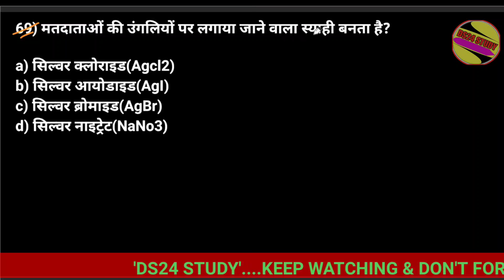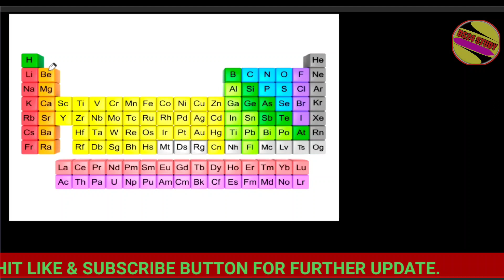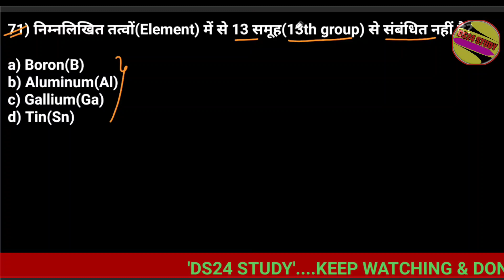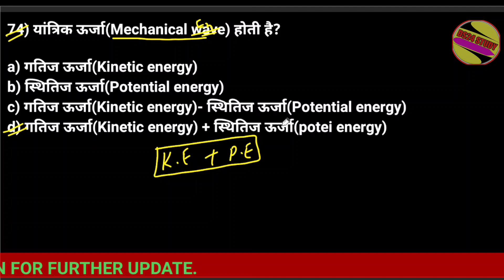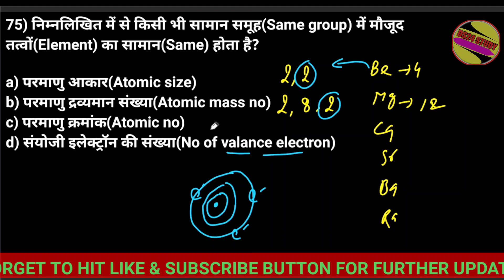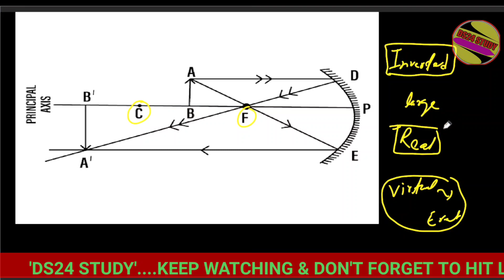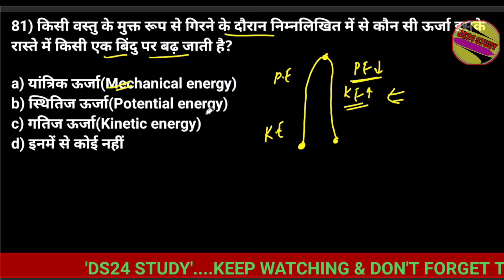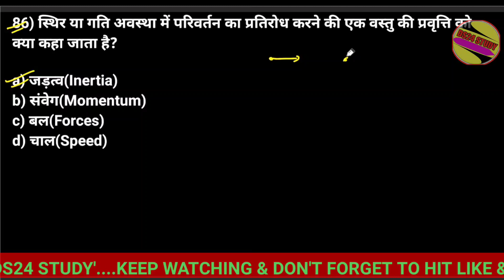SCIENCE SERIES FOR RAILWAY/SSC/STATE EXAM||DS24STUDY|DEEPAKSONU|RAILWAY ALP CLASS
Hello guys, aaj aap log KO es video me Science series ka Question no 69 se Question no 89 tak detailed solution milega. aap video KO dekhiye or apna review bhi share kijiye mere sath. jai hind

YOUR QURRIES:
general science for COMPATATIVE exam
general science for railway alp exam